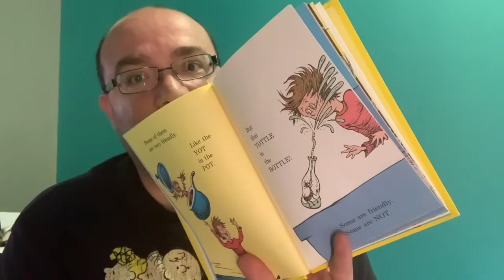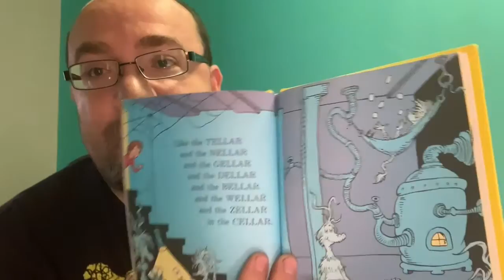There's a Wocket in my Pocket read for Isabel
A reading of Dr. Seuss There's a Wocket in my Pocket for my niece!!